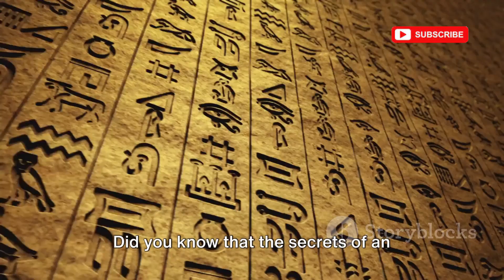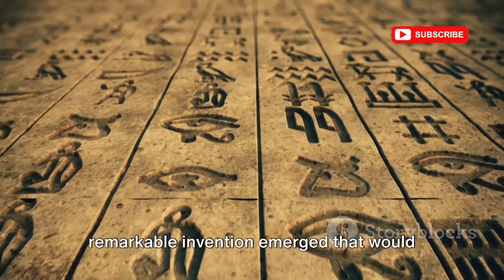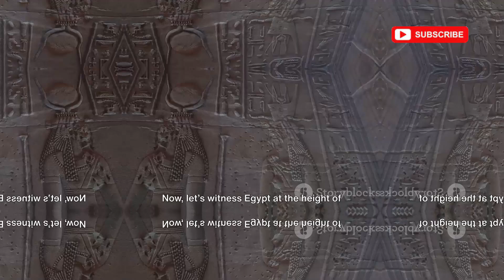Journey Through Time The Epic Story of ancient Egypt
Join us on an incredible journey through the sands of time as we explore the fascinating world of ancient Egypt. Uncover the secrets behind the majestic pyramids, learn about the powerful pharaohs who ruled the Nile, and delve into the mysteries that have captivated historians and archaeologists for centuries. From the enigmatic Sphinx to the treasure-filled tombs of the Valley of the Kings, this video offers an in-depth look at one of history's most intriguing civilizations. Don't miss out on this adventure into the heart of ancient Egypt!